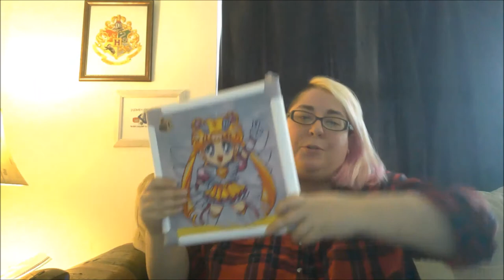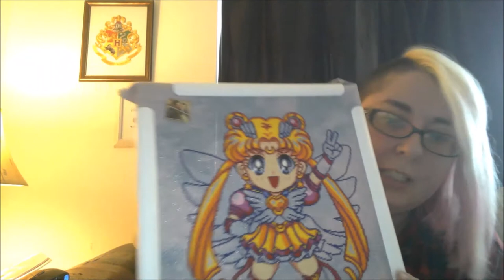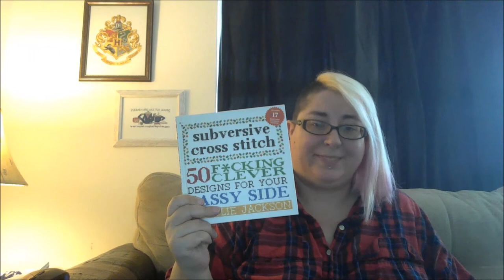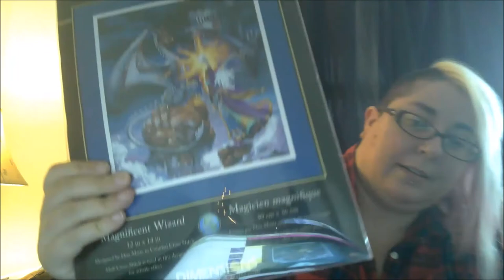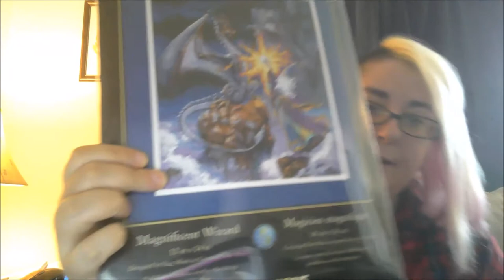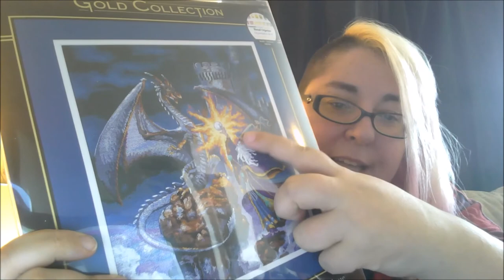FlossTube #54: Happy New Year's!! Welcome 2017!